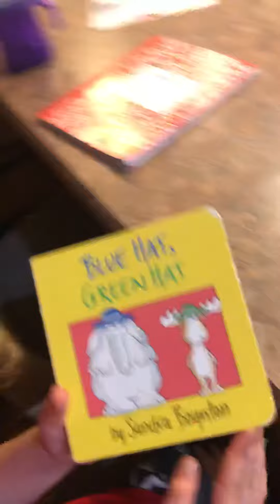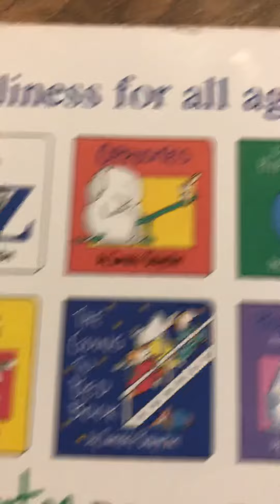Blue Hat, Green Hat Read by one of the Cohen’s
Mr. Cohen and his daughter Avery read Blue Hat, Green Hat by Sandra Boynton. Our entire family has enjoyed her collection of stories throughout the years. Enjoy!